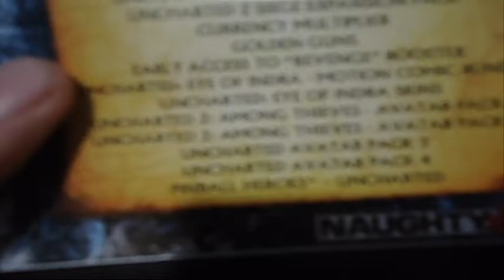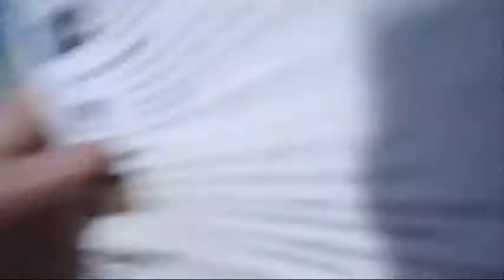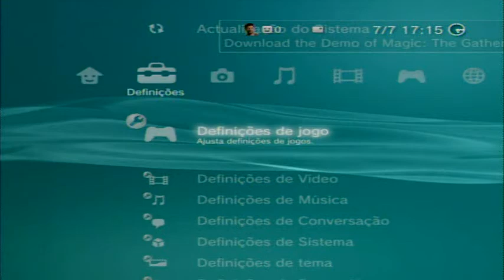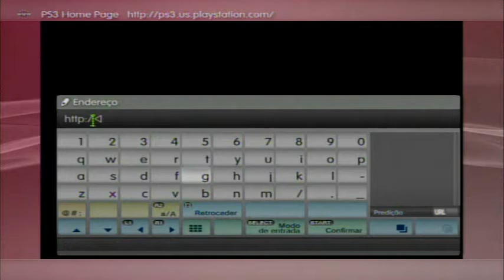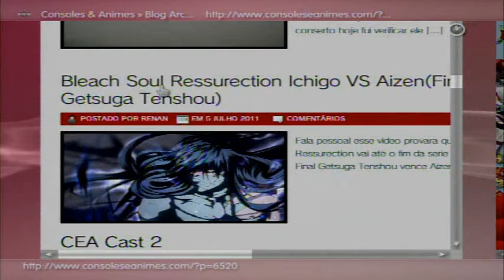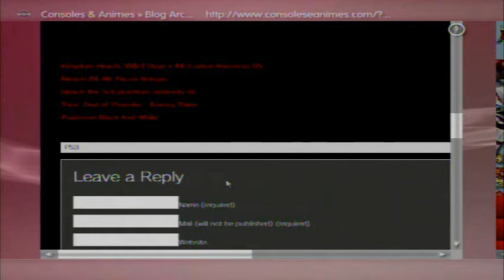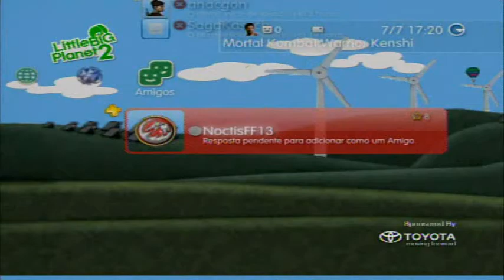Unboxing PS3 Slim,Uncharted 2 GOY e Bioshock 2+ Dash